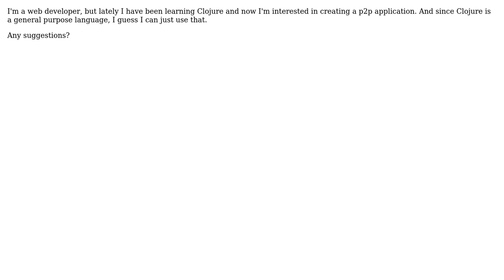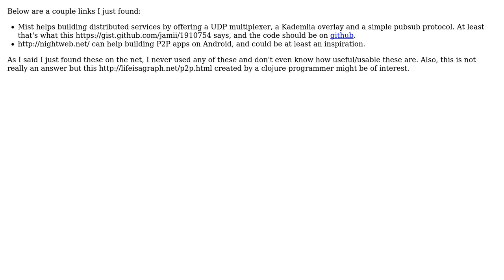Software Engineering: Are there any Clojure libraries for p2p? (2 Solutions!!)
Software Engineering: Are there any Clojure libraries for p2p?

With thanks & praise to God, and with thanks to the many people who have made this project possible! | Content (except music & images) licensed under CC BY-SA | Music | Images & others | With thanks to user TheLQ user fmjrey user ChocoDeveloper and the Stack Exchange Network Trademarks are property of their respective owners. You are responsible for your own actions.